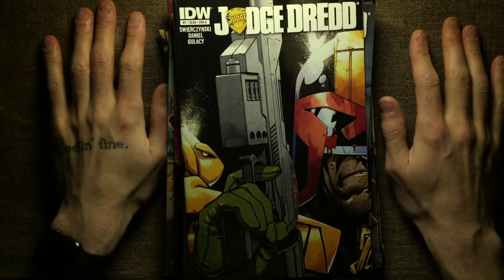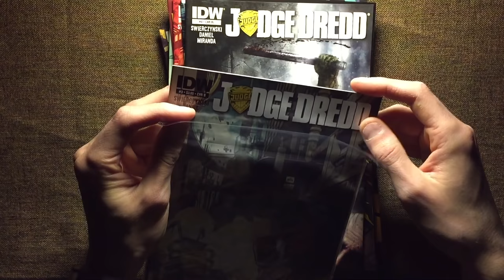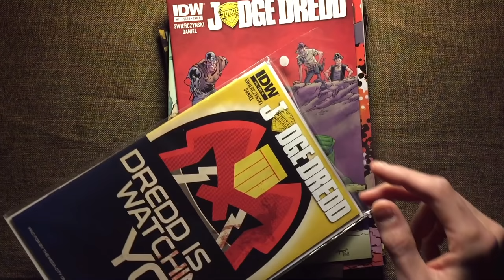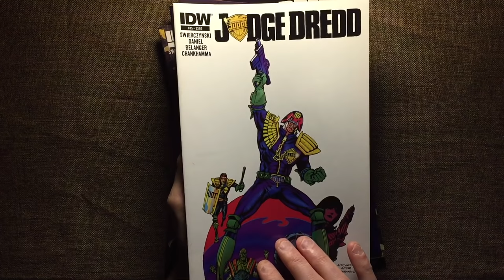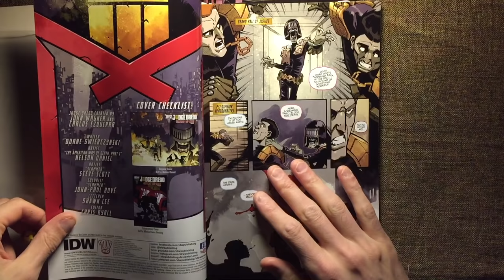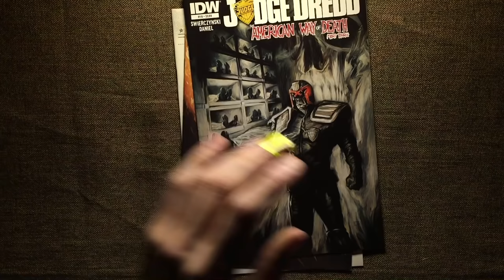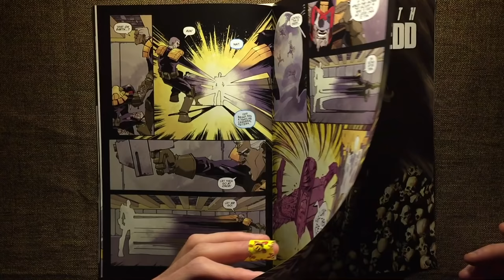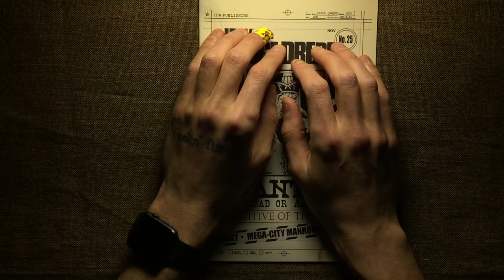Bagging Judge Dredd Comics ASMR - no talking, crinkling, page turning, books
Support me and this channel!

This one is purely for the tingles. Bagging and flipping through my Judge Dredd comics. Minimal, almost no talking, maximum tingles.